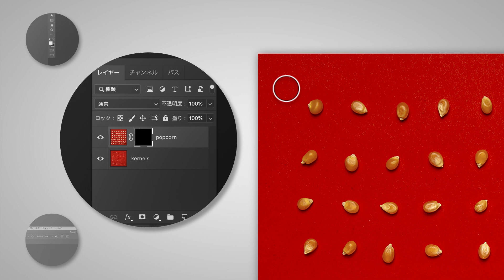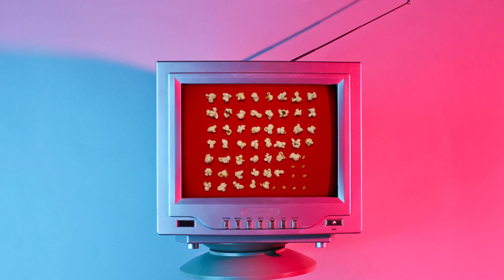【1分でわかる】コマ撮りアニメーションを作成する方法 | Photoshop － アドビ公式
▼練習用のサンプルファイル (ZIP: 3.4MB)

▼Photoshopのチュートリアル「コマ撮りアニメーションを作成する方法」はこちら

▼1分でわかるCreative Cloudの動画一覧はこちら